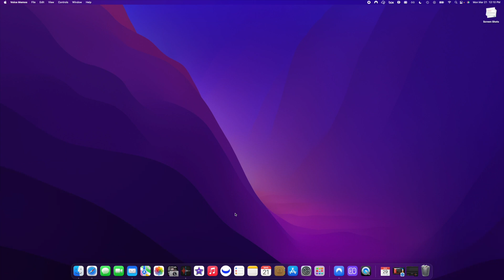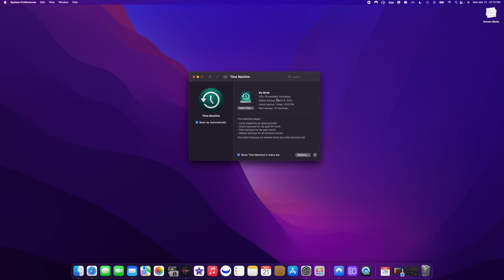How to set up Time Machine to backup External Hard Drives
Hello everyone, In this short video I show you how to back up your external hard drive using time machine. I hope many of you find it helpful.